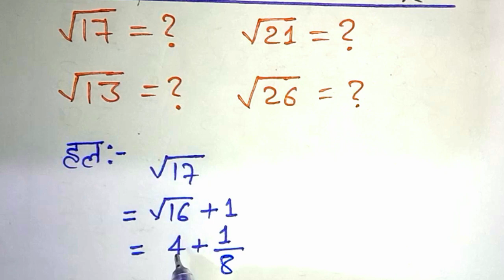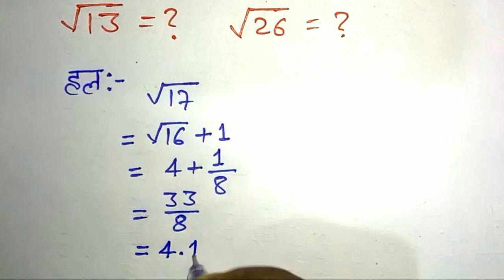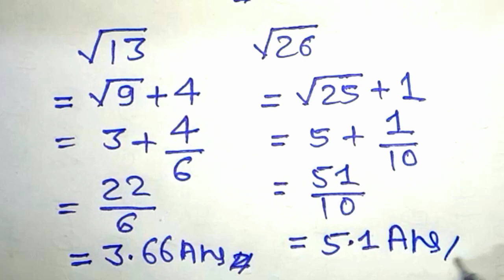वर्गमूल निकालने की सबसे बेस्ट ट्रिक।square root trick।squareroot।वर्गमूल निकलने की सबसे आसान विधि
वर्गमूल निकलने की सबसे आसान विधि | Non Perfect Square Root कैसे निकाले | Square root kaise nikale |

Hi friends,

  🌹Welcome to🌹

 [Israfil 📚Study]

    दोस्तों अगर आप दसवीं कक्षा {Class 10th } के अलावा

About Video :

वर्गमूल निकालने का ट्रिक || Math Trick || Square Root kaise nikale

वर्गमूल निकालने का सबसे fast ट्रिक।Non-perfect square number का वर्गमूल कैसे निकाले।

वर्गमूल निकालने की सबसे बेस्ट ट्रिक ll square root trick ll
vargmul nikale ka trick
vargmul kease nikale
vargmul nikale aasani se
square root kaise nikale
square root nikaalne ka tric
square root trick video
square root tricks video
square root tricks
वर्गमूल कैसे बनाए
varg mul kease nikale
 vargmul
 vargmul kaise nikale
 vargmul question
 vargmul kaise banta hai
 vargmul kise kahate hain
 vargmul nikale
 vargmul ka question
 vargmul ka english
 vargmul math

Math trick, vargmul kaise nikale, vargmul nikalne ka trick, square root kaise nikale, square root, math class 8, math class 9,

Short Tricks on Square Root in 5 Seconds

Square Root Fast Trick | वर्गमूल निकालने का सबसे fast Trick | Best for Ssc Railway Banking.. exams|

SQUARE ROOT निकालें सिर्फ 7 सेकंड में | Best Square Root Tricks in Hindi |

Quickest Way to find Square Root of two Numbers | Vedic Maths tricks for fast calculation

maths tricks🔥| square root tricks | simplification tricks

DSSSB REET MATH SQUARE ROOT TRICK | REET DSSSB PRT TGT PGT MATH SHORT TRICK |

Square root trick |How to find square root |square root kaise nikale

israfil study

Mention Video-
‎@TARGET BOARD
‎@ask Class
‎@DLS Education
‎@Sr Classes
‎@Study Plus
@Study Stage

israfilstudy इसराफिलस्टडी israfilsirdishaonlineclasses,sanjaysir,Aa online solution,Sr classes,Lgr Study,Target Board,Wifi Study solution,Pankay study Centre,disha sanjay sir,Bihar board exam 2023,10th best channel,10th bihar board best channel,bihar board 2023,bihr board 2023 ka syllabus,bihar boad 2023 ka objective,bihar board 2023 ka exam kaisa hoga,matric exam 2023 me hoga ki nhi,matric exam 2023 ka syllabus,10th math,10th science,10th social science,10th hindi,Israfil study,Israfil"TARGET BOARD" targetboard "bihar board" "dls education" "Science sangrah" "Bihar board matric exam 2022" "Guess question" "Ask class" "AA Online ""